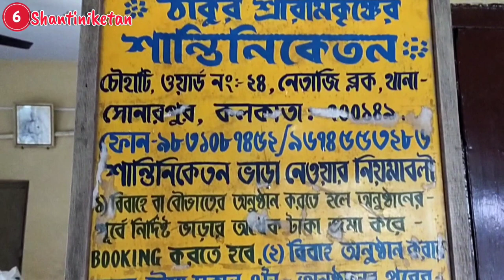Shantiniketan Picnic Spot 🏡 Spot no. 6 of Picnic Spot series ✨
Shantiniketan Picnic Spot
Location 📍
Shantiniketan

Capacity 👉 100-120 persons for picnic
Charges 👉 6000/- to 8000/- on weekdays (depending on number of heads)
10000/- for weekend

1 Rest room + 1 Dressing room for ladies
2 Washroom  available

Parking available .

They have their own Catering service.
Luchi Pishi Henshel.

Mr. Debabrata Ghosh
(Owner)